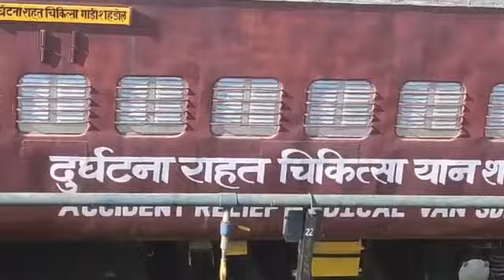12824 CG Sampark kranti Nizamuddin to Shahdol Journey